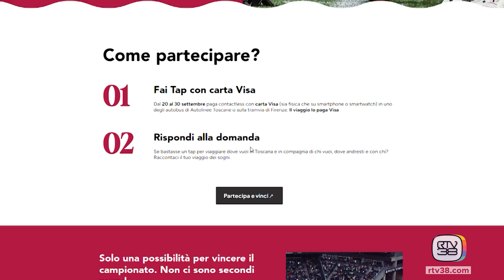Sali in bus e vinci il Super Bowl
L'evento sportivo dell'anno negli Stati Uniti che ogni anno batte record di audience e di incassi. L'appuntamento è per il 9 febbraio a New Orleans: tra gli spettatori ci sarà anche il vincitore del concorso di Autolinee Toscane. La collaborazione tra i gestori del traporto pubblico locale e Visa, consentirà agli utenti che faranno Tap all'interno del Bus con una carta dell'istituto di credito, oltre alla corsa gratuita, di partecipare ad un concorso che mette in palio due biglietti per la finale del campionato di Football Americano